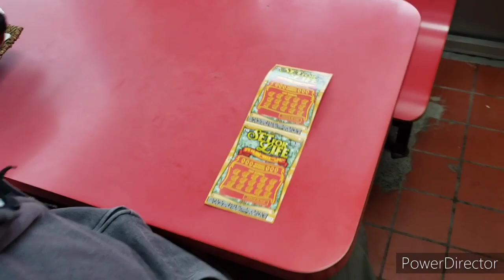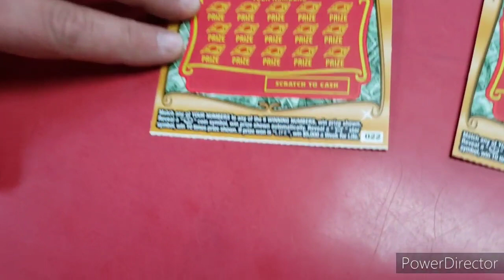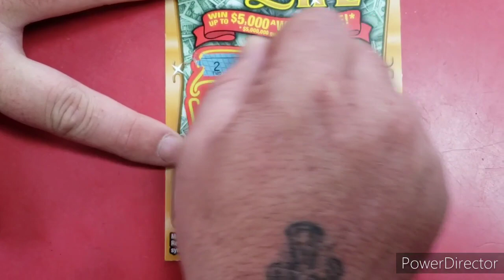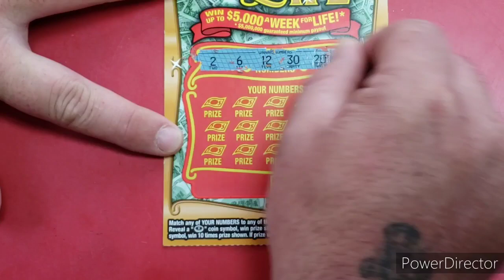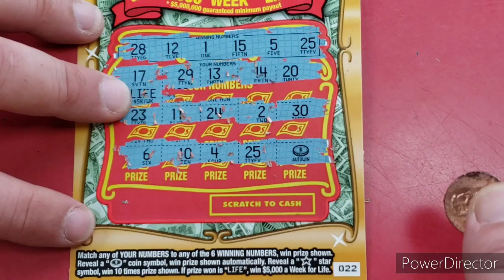NYS Scratcher 🤘😝🤘 Giving Away Scratch Tickets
Scratching NYS Lottery tickets and trying to hit it big.

Stopping into my favorite Scratch Ticket Store to give some free tickets to customers.